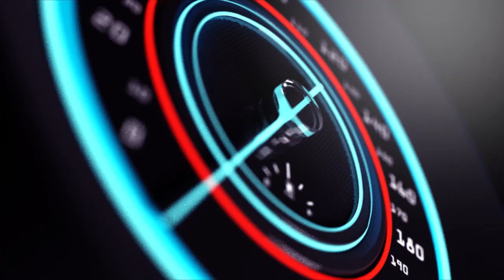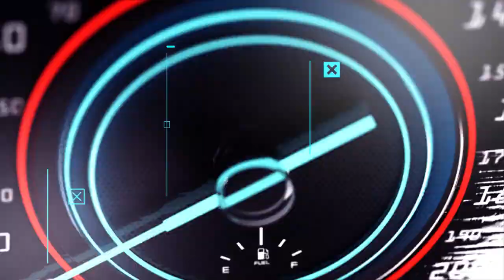AMAHANO ATEYE UBWOBA YUMVIKANYE I MUSANZE ABABAJE BENSHI